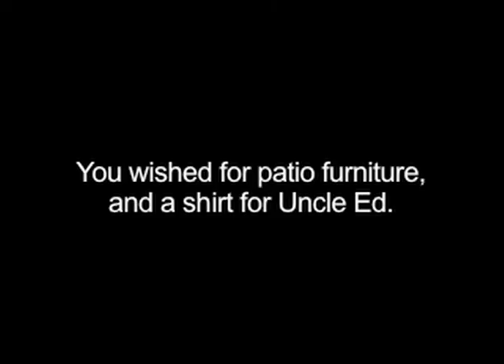Combined Pool and Spa - Dad meets Mom